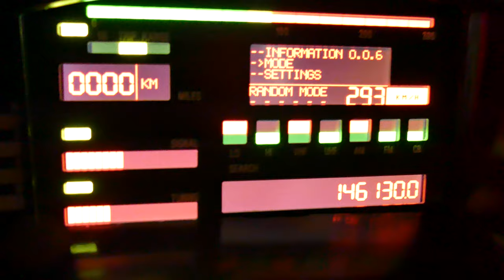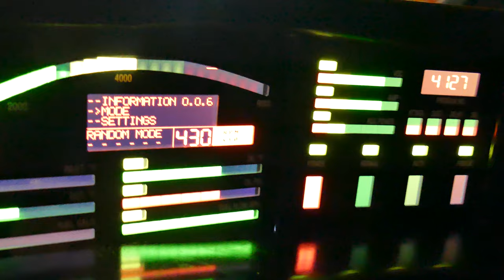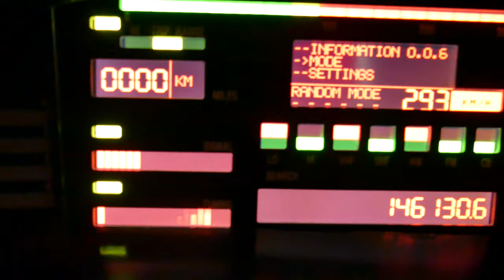KNIGHT INDUSTIRES 2000: DIGITAL DASH 001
LCD DASH TEST V0.0.6
Knight Rider Season 5 Dash.